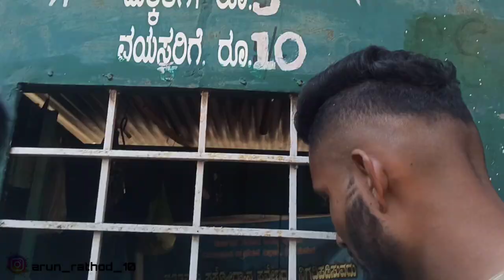BHUTNLA LAKE GARDEN FULL VIEW BIJAPUR /!! BANJARA VLOGGER ARUN !!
BHUTNLA LAKE GARDEN FULL VIEW BIJAPUR !! BANJARA VLOGGERS ARUN